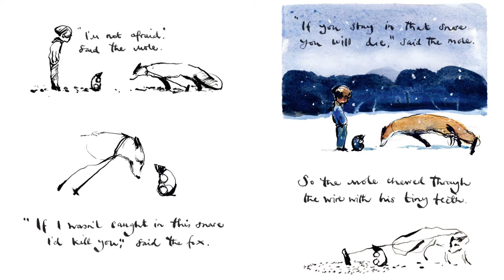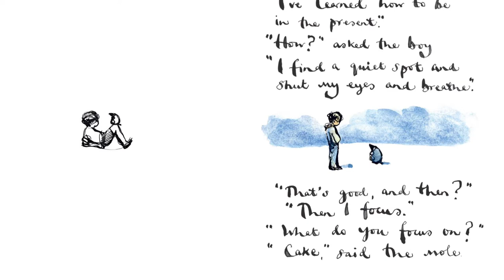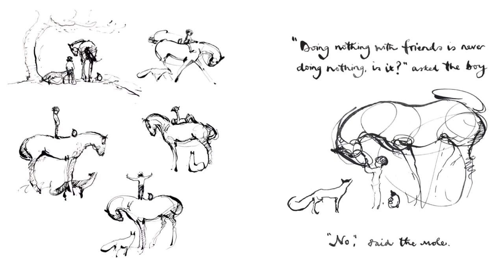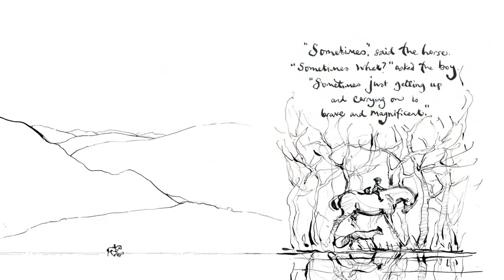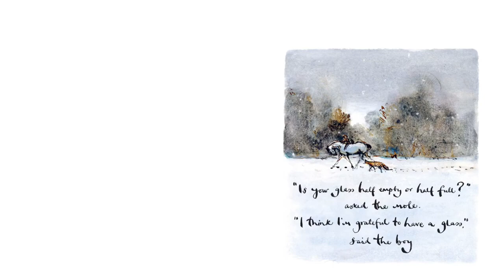the boy, mole, fox and horse lal💜🙏💜